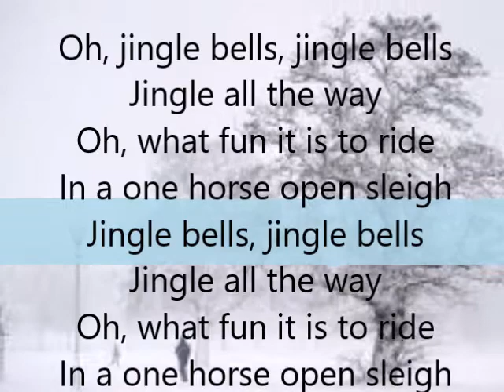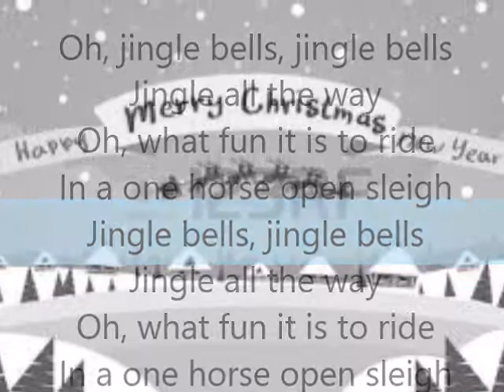Jingle Bells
It has been singing many times, many ways.  Singing this indeed brings my spirit up and shares the joy with all of you.  Hope it will be a promising adventure for all of us.  Merry Christmas and Happy New Year.
它已經被唱過很多次，和很多不同的方式。 但能自已歌唱 和品味 這 耳濡目染 聖誕歌曲，確實帶來 這假日的 氣芬，並與大家分享歡樂。 希望這對我們所有人來說都是一個有希望的前瞻。 聖誕快樂和新年快樂。